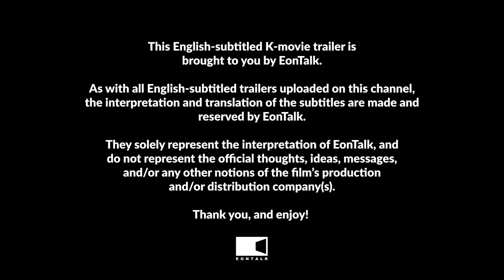Mission: Cross (2024) 크로스 Movie Trailer | EONTALK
Starring: Hwang Jung Min (황정민), Yeom Jung Ah (염정아), Jeon Hye Jin (전혜진), Jung Man Shik (정만식), Cha Rae Hyung (차래형), Lee Ho Chul (이호철)
Release Date: 2024 (delayed).